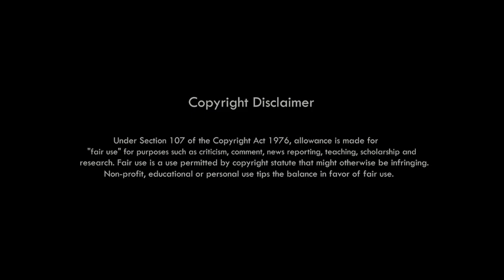New Karbi Video | Hovang | Meghali Borokha , Mandeyso Rongphar | New Karbi Song | Akon Timung | 2023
- Labangso a video aputhak kapchini lapen kachoningri -
Labangso a video along lake non Karbi Lun Kan arjan akimi video album RUVE CINE PRODUCTION presents ahin pen kasonse pon " Hovang " pu a lun kan arjan alam si than paklar pon. Lasi kechok che do an abang ke diya pon ik tha.

Dear Owner❤️

Your Queries -

Karbi Song,
Karbi Video,
karbi video,
Karbi,
Karbi New,
Karbi Anglong,
new karbialbum 2023,
new karbi album,
new karbi movie 2023,
new karbi song video 2023,
new karbi,
new karbi rap song,
new karbi full movie 2023,
new karbi full video song,
karbi new song promo,
official promo karbi video song,
official promo karbi song,
promo,
promo karbi,
karbi promo,
karbi promotional video,
karbi explain video new,
karbi new trailer,
karbi video trailer,
karbi new video trailer,
karbi video teaser,
karbi video song teaser,
karbi explain video,
karbi video explain,
PROMO video,
TRAILER video
karbi video youtube,
Hovang karbi video song,
Hovang karbi song,
Hovang karbi promo,
Hovang video trailer ,
Hovang karbi new song
Hovang new karbi song ,
Hovang new song,
Hovang new karbi video,
Mandeyso Rongphar new karbi video,
Sonjit ronghang new karbi song,
Akangsha Enghipi new karbi song,
Nitu Timungpi New Karbi song,
Bijoy Lekthe new karbi song,
prem terang new karbi song,
Mandeyso Rongphar New Karbi Song,
Binong Timung new karbi song,
Ser production new video,
Hunmelan Cine Production new video,
Hovang video
Hovang lyrics video,
Hovang karaoke
Hovang short reels video,
Meghali Borokha,
Meghali Borosha,
Meghali Borokha karbi song,
meghali borokha new karbi song,
meghali borokha first karbi song,
meghali borokha new song,

Karbi Official Youtube channel along an nanghumri pon thek apot nanglitum aphan ning aklong pen chorolo.

Thank You So Much lapen ke Kardom..

Thanks.